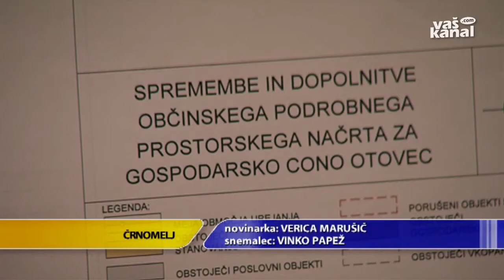Pripombe do 9. marca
ČRNOMELJ - Občina Črnomelj je že pred nekaj leti v občinskih prostorskih aktih predvidela razvoj gospodarske cone Otovec, ki naj bi nastala na nekdanjem vojaškem območju. A ko je obrambno ministrstvo prodalo večino tamkajšnjih zemljišč so novi lastniki, ki želijo razvijati gospodarske dejavnosti, predlagali spremembo občinskega podrobnega prostorskega načrta.